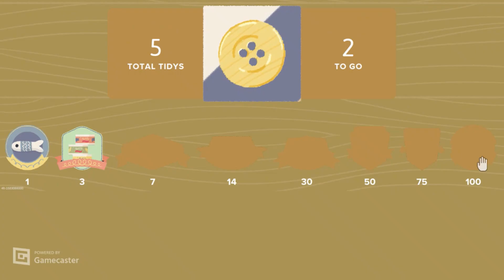A Little to the Left | Daily Tidy: Mess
Heyitsporo PH